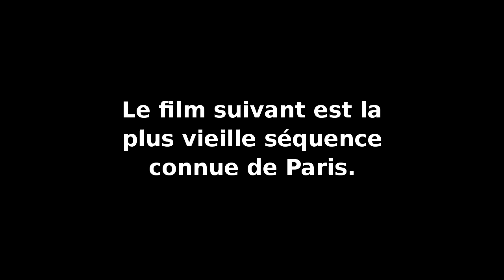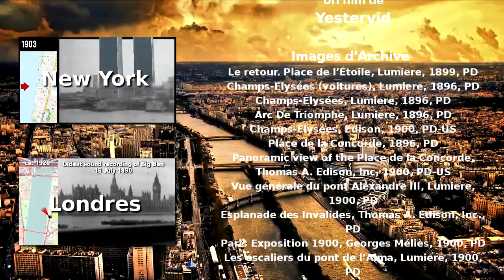Oldest Footage Of Paris Ever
English:

The Oldest Footage Of Paris Ever

Historical film production company Yestervid have released their latest video, 'The Oldest Footage of Paris'.

It features a stunning collection of the oldest footage of various places around the great city of Paris. The unique video also includes maps and new footage showing side-by-side comparisons of the old and new.

The video features:
* 24 vintage shots of recognizable places in Paris from 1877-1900
* Added dates and maps to show where the camera was
* Amazing side-by-side or fade comparisons with modern footage of exactly the same spot
* The clip that is the oldest surviving footage of a known location in Paris - a historic gem from 1887.

The video has French titles, but is fairly self explanatory for non-French speakers.

Why make this film?

As far as we know, a project of this nature and factual depth has never been undertaken.

We also love the feeling of seeing the horse drawn carts, people and old buildings.

Nostalgia makes you reflect on your own life and leaves you with a sense of wonder because essentially, this is your story.

How and when was the video produced?

In June and July 2015, old footage was researched and collected from various credible sources. The original shots were then recreated by visiting sites across Paris. The footage was carefully matched up, arranged by location, dates and other facts were researched, maps and some great photos were added, and it was finished off with a classy soundtrack.

Who is Yestervid?

A film production company that specialises in the films and footage of yesteryear.

We dive deep into the past to find the best human stories and amazing nostalgic gems, and then we spice them up for a new generation.

Our films are enjoyed by everyone with a love of nostalgia, culture and history.

Other Work by Yestervid

'Oldest Footage of New York City'  - viewed over 1.6 million times on Youtube.

'Oldest Footage Of London' - Featured on ITV News, Evening Standard, Metro

French:

La vidéo présente :
* 24 photos vintage d’endroits reconnaissables de Paris entre 1877 et 1900.
* L’ajout de dates et de cartes pour montrer où la caméra se trouvait
* Une comparaison côte-à-côte incroyable avec des images récentes prises exactement du même endroit
* Le clip vidéo qui est la séquence la plus ancienne de Paris ayant survécu et datant de 1887.

La société de production de films historiques Yestervid vient de sortir sa dernière vidéo, « Les plus vieilles images de Paris ».

La vidéo met en scène une collection à couper le souffle des plus vieilles images de divers endroits de la magnifique capitale de la France. Ce film unique inclut également des cartes et des images récentes en montrant des comparaisons côte-à-côte des anciennes et des récentes.

Pourquoi faire ce film ?

Ce film est la troisième partie d’une trilogie de films sur New York, Londres et Paris.

A notre connaissance, un projet de cette nature et d’une telle dimension factuelle n’a jamais été entreprit.

Nous aimons aussi la sensation de voir des chevaux tirer des charrettes et des gens, ainsi que les vieux bâtiments.

La nostalgie vous fait réfléchir sur votre vie et vous laisse avec un sentiment d’émerveillement car fondamentalement, c’est votre histoire.

Comment et quand la vidéo a-t-elle été produite ?

En Juin et Juillet 2015, nous nous sommes mis à la recherche d’images anciennes que nous avons pu rassembler de plusieurs sources crédibles. Les clichés récents ont ensuite été recréés depuis l’endroit d’origine.

Les images ont été éditées, arrangées par emplacement et datées. Les cartes, les photos, et une nouvelle bande sonore ont été ajoutées.

Qui est Yestervid ?

Une société de production de films qui est spécialisée dans les films et images d’antan.

Nous nous plongeons profondément dans le passé pour trouver les meilleures histoires humaines et d’incroyables joyaux de nostalgie, puis nous les remettons au gout du jour pour les nouvelles générations.

Nos films plaisent à tous ceux qui ont un amour pour la nostalgie, la culture, et l’histoire.